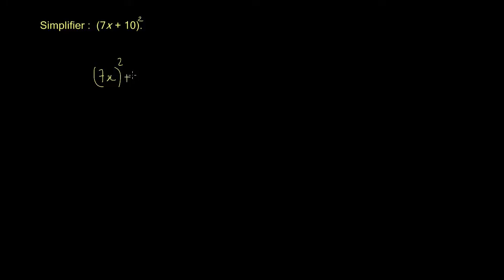Carré d'une somme